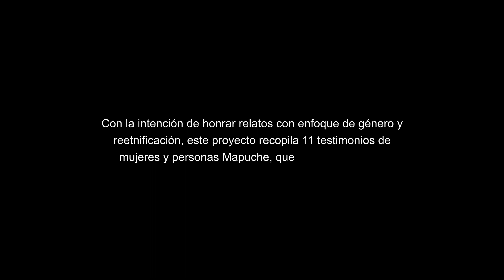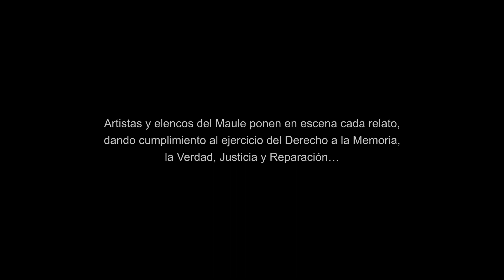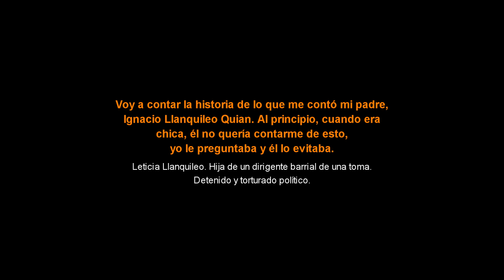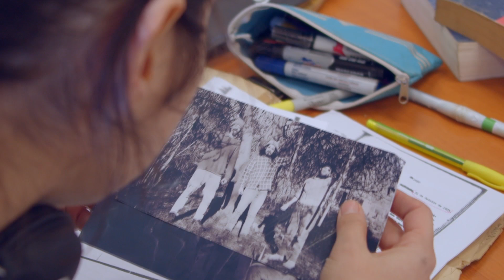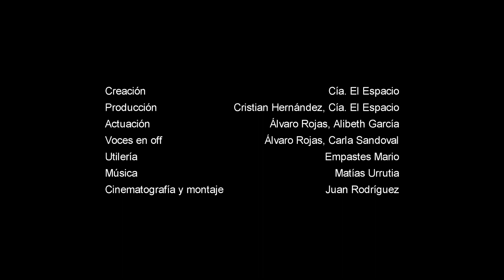“11 TESTIMONIOS DEL ´11. Relatos de Dictadura”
LA LUCHA CONSTANTE POR EL BIEN COMÚN
Voy a contar la historia de lo que me contó mi padre, Ignacio Llanquileo Quian. Al principio, cuando era chica, él no quería contarme de esto, yo le preguntaba y él lo evitaba.
Testimoniante: Leticia Llanquileo. Hija de un dirigente barrial de una toma. Detenido y torturado político.

Creación                                : Cía. El Espacio
Producción                            : Cristian Hernández, Cía. El Espacio
Actuación                              : Álvaro Rojas, Alibeth García
Voces en off                          : Álvaro Rojas, Carla Sandoval
Utilería                                    : Empastes Mario
Cinematografía y montaje  : Juan Rodríguez

Locaciones:
La isla, San Clemente
Borde estero piduco, Talca
Balneario Río Claro, Talca
Corporación cultural de Talca

Desde 1990, diversos sectores impulsan acciones de justicia y reparación, para víctimas de derechos humanos entre 1973 y 1990.

“11 TESTIMONIOS DEL ´11. Relatos de Dictadura”, basa su quehacer desde la validación y recopilación de once testimonios de habitantes del Maule.
Con la intención de honrar historias con enfoque de género y sentido de reetnificación, dos relatos pertenecen a hombres Mapuche y de nueve testimoniantes mujeres, tres de ellas también son Mapuche.

Artistas y elencos del Maule ponen en escena cada relato, dando cumplimiento al ejercicio del Derecho a la Memoria, la Verdad, Justicia y Reparación…

“11 TESTIMONIOS DEL ´11. Relatos de Dictadura”, es un llamado a un NuncaMas